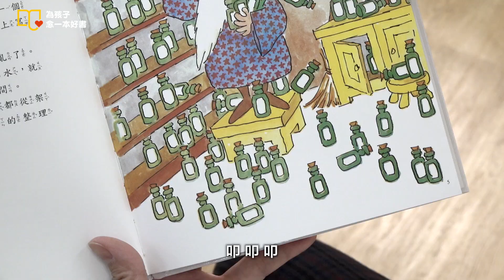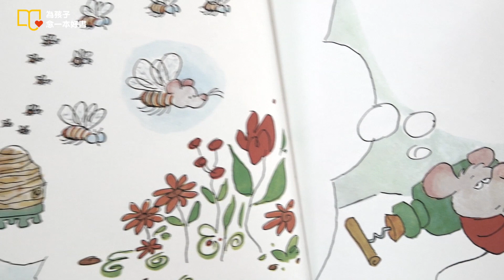國民姑姑海裕芬 勇敢做自己【為孩子念一本好書EP10】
一隻厭倦當自己的老鼠，向巫師買了一罐沒有標籤的神奇變身水，因為牠想變成別人。在牠打開瓶蓋之前，牠幻想著自己變成小鳥、螞蟻、甚至貓咪，但是變成別人也是有很多煩惱，到底應該變成誰才對呢？最後，牠終於領悟到真正的快樂是做自己！
愛，就是為孩子念一本好書！
國民姑姑海裕芬邀請大家加入親子共讀的行列，一起勇敢做自己！
★《神奇變身水》獲得行政院新聞局推介中小學生優良課外讀物
★《神奇變身水》收錄於【圖畫書視聽之旅】勇敢做自己套書